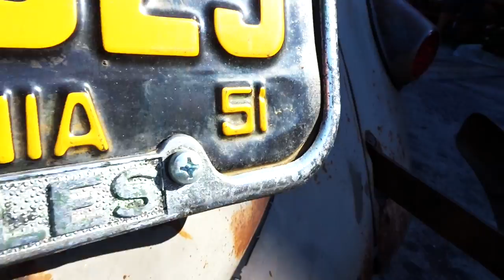WORLD'S LARGEST VW BEETLE! - FIREBALL MALIBU VLOG 647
WORLD'S LARGEST VW BEETLE! - FIREBALL MALIBU VLOG 647 - Fireball hits The Automobile Driving Museum for an air-cooled Volkswagen Bug Show. Spots the World's Largest VW Beetle.

The VolkswagenBeetle – officially the Volkswagen Type 1, informally in Germany the Käfer (German, "beetle") and in parts of the English-speaking world the Bug – is a two-door, four passenger, rear-engine economy car manufactured and marketed by German automaker Volkswagen (VW) from 1938 until 2003. World's Largest VW Beetle

The need for this kind of car, and its functional objectives, was formulated by the leader of Nazi Germany, Adolf Hitler, who wanted a cheap, simple car to be mass-produced for his country's new road network. Hitler contracted Ferdinand Porsche in 1934 to design and build it.[12] Porsche and his team took until 1938 to finalise the design. The influence on Porsche's design of other contemporary cars, such as the Tatra V570 and the work of Josef Ganz remains a subject of dispute. The result was one of the first rear-engined cars since the Brass Era. With 21,529,464 produced,[13] the Beetle is the longest-running and most-manufactured car of a single platform ever made. World's Largest VW Beetle

Although designed in the 1930s, the Beetle was only produced in significant numbers from 1945 on (mass production had been put on hold during the Second World War) when the model was internally designated the Volkswagen Type 1, and marketed simply as the Volkswagen (or "People's Car"). Later models were designated Volkswagen 1200, 1300, 1500, 1302 or 1303, the former three indicating engine displacement, the latter two derived from the type number. The model became widely known in its home country as the Käfer (German for "beetle") and was later marketed as such in Germany,[4] and as the Volkswagen in other countries. For example, in France it was known as the Coccinelle (French for ladybug). World's Largest VW Beetle

The original 25 hp Beetle was designed for a top speed around 100 km/h (62 mph), which would be a viable speed on the Reichsautobahn system. World's Largest VW Beetle

FIREBALL’S WHEELSANDWAVES CARSHOW
Wheels and Waves was Voted "One of the Best Things to do in Malibu!" This Malibu Vlogger Car Show is every 3rd Sunday of the month at The Malibu Country Mart

ABOUT FIREBALL MALIBU VLOG:
This MALIBU VLOG is an inspirational Youtube First Person Series starring Malibu Vlogger Fireball & Kathie Lawrence and will inspire you to IMPROVE YOUR LIFE through WHAT YOU LOVE. Visit his Car Show in Malibu called Wheels and Waves. World's Largest VW Beetle

ABOUT FIREBALL TIM (Yes, his legal name):
Malibu Vlogger Fireball is a legend in the Car Design and Filmmaking World having reached over a billion viewers through his shows on DISCOVERY, SPEED and TLC. He’s designed vehicles for over 400 of Hollywood's biggest films including BATMAN, KNIGHT RIDER, JURASSIC PARK & MONSTER GARAGE plus over 1K Commercials. Also an Award Winning Filmmaker and Director, accomplished Children's Book Author with 7 titles, Cartoonist and currently writes for the MALIBU SURFSIDE NEWS, HIDDEN HILLS MAGAZINE, DRIVE, GARAGE STYLE and PALISADIAN POST Newspapers. World's Largest VW Beetle